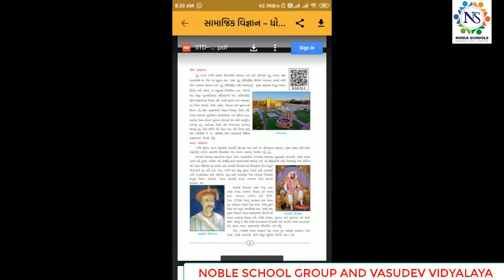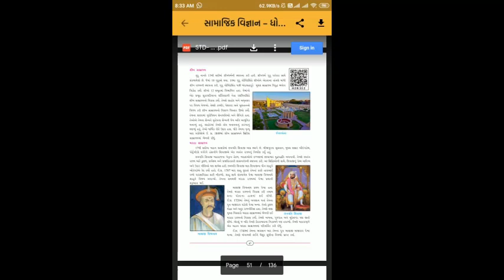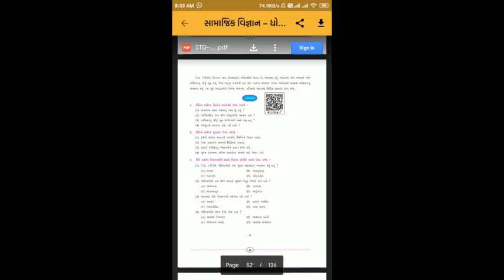Standard - 7 Social Science Lecture - 2 By Shitalmadam